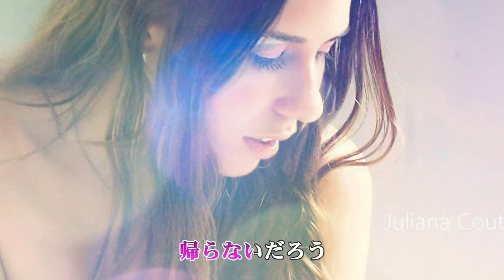冬の旅 森進一 cover 響ETUO